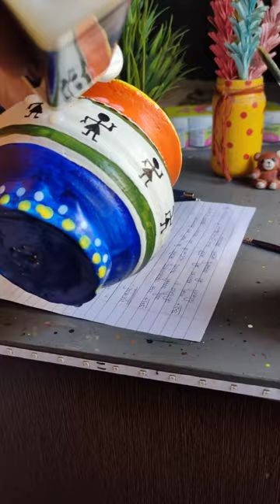how to paint a pot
how to paint a pot by acrylic colours
If you find this video useful please do watch another videos for more tips and tricks...Friends my channel is about art and art tutorials if you want to learn some useful tips please watch full video and dont forget to subscribe the channel

Mars Lumograph 100G6 Soft Grades
BRUSTRO Artists ' FINEART Graphite Pencil Set
Tombow MONO Zero Eraser
Electric eraser
Kneadable eraser
Drawing sheets
Brush for blending
Blending stump
Charcoal sticks

easy pot painting ideas
plant pot painting ideasflower pot painting ideasPot painting ideas planter painting ideas
Plant Pot painting ideas
Painting mud pot
diy planter painting ideas
Planter painting ideas
how to paint terracotta pots
painting terracotta pots
Terracotta pot painting
acrylic painting